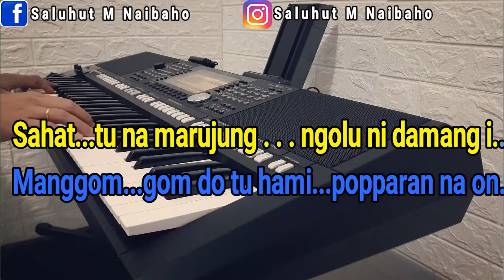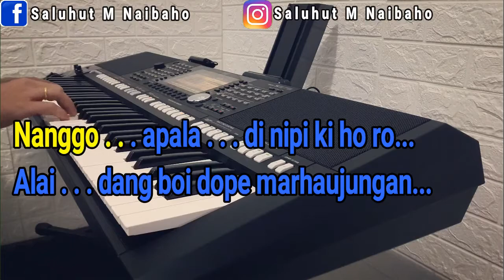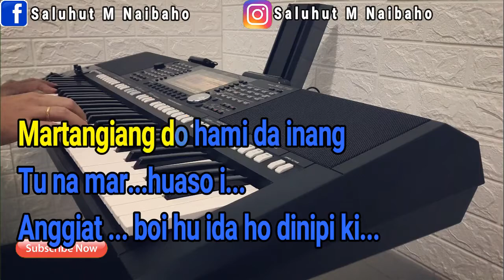BURJUDO DAINANG PANGGATTIMI [KARAOKE LAGU BATAK] NADA WANITA E=DO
Sukke-sukkeni Siampudan

Nunga marhasippanan au
Sukke sukke ni siampudan mon
Au on ma da inong tading tadingan mon
Na so takkas mananda bohimi

Mansai malungun au inong
Naeng mamereng bohimi inong
Nanggo apala di nipi ki ho ro
Alai dang boi dope marhaujungan

Reff :

Alai tung nang pe songoni
Burju do da inang panggattimi
Dipature ture do hami
Tading tadingan mon

Nang damang parsinuan i
Nauli basa nauli lagu i
Sahat tu na marujung ngolu ni damang i
Manggomgom do tu hami popparan na on

Martangiang do hami da inang
Tu na marhuaso i
Anggiat boi hu ida ho dinipi ki.